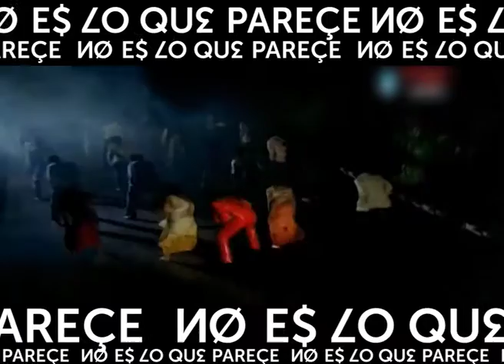ARTISTICA NELQP BAILARIN 2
NO ES LO QUE PARECE
LUNES A VIERNES DE 9 A 12 POR RTN Radio

Las siguientes emisoras de la provincia del Neuquén toman, en diversos horarios, la señal de RTN Radio FM 104.9 y conforman la Red Provincial de Radios que posibilita el alcance de la radio pública a gran parte del territorio neuquino.

Aluminé
Radio Municipal FM 88.7 / Radio Antu FM 97.9

Añelo
Radio Municipal FM 90.7

Bajada del Agrio
Radio Municipal Milton Aguilar FM 91.1

Barrancas
Radio Municipal Río Barrancas FM 93.7

Buta Ranquil
Radio Municipal Pehuenches FM 99.9

Caviahue
Radio Municipal Volcánica FM 92.5

Centenario
Radio Alas FM 97.1

Chos Malal
Radio UNO FM 89.3

Cutral Co
Radio La Roca FM 99.9

Chorriaca
Radio Municipal Nehuen Hueche FM 105.5

Curí Leuvu
Radio Municipal Aki Alamancay FM 87.9

El Cholar
Radio Municipal Ecos del Neuquén FM 96.7

El Huecú
Radio Municipal Rodolfo Walsh FM 90.1

Huinganco
Radio Municipal Cordillera FM 95.7

Junin de los Andes
Radio Municipal Rolando Alarcón FM 91.3

Las Coloradas
Radio Municipal Signos FM 88.7

Las Lajas
Radio Municipal General Enrique Godoy FM 89.3

Las Ovejas
Radio Viva FM 105.7

Loncopue
Radio Municipal FM 91.7

Mariano Moreno
Radio Municipal Pehuen FM 99.9

Moquehue
Radio Municipal FM 89.3

Paso Aguerre
Radio Municipal La Voz del Chachil FM 106.3

Picún Leufú
Radio Impacto FM 96.5

Piedra del Águila
Radio Gregorio Álvarez FM 99.5

Plottier
Radio Alternativa FM 91.9

Quili Malal
Radio Municipal Amancay FM 96.7

Rincón de los Sauces
Radio OK Fm 105.1

San Martin de los Andes
Radio Azul FM 103.5

Santo Tomas
Radio Municipal La Voz de las Vertientes FM 89.3

Taquimilan
Radio Milenium FM 92.5

Tricao Malal
Radio Municipal FM 100.3

Varvarco
Radio Municipal La Voz del Domuyo FM 89.3

Radio Melodía FM 97.7

Villa Pehuenia
Radio Municipal FM 91.3

Villa Traful
Radio Municipal Traful FM 91.9

Vista Alegre Norte
Radio Foyel Mapu FM 89.1

Zapala
Radio Feedback FM 103.5